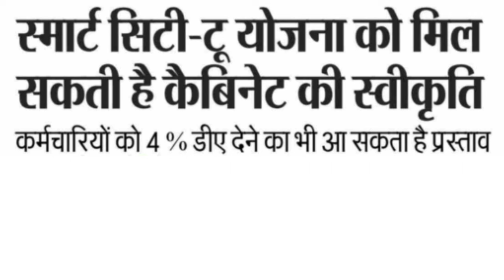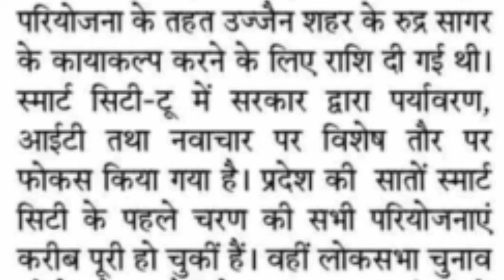Goodnews,4% DA increase of MP employee can be approved by the cabinet today?MP cabinet meeting today